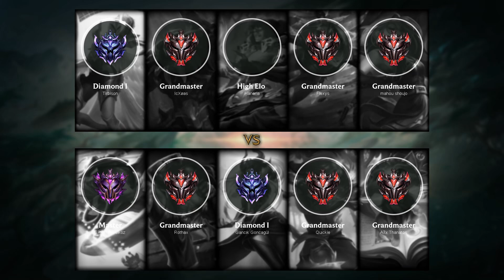Vel'Koz Top vs Kayle - TR Master Patch 9.18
- Runes: 00:18 (Arcane Comet)
- Damage dealt: 33:33
- Ability & Build: 33:22
- Skin: Definitely Not Vel'Koz